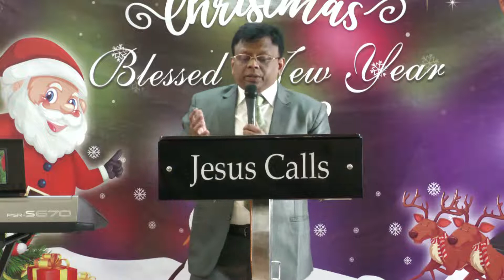2022 - God will Help you to see & do Greater Things!